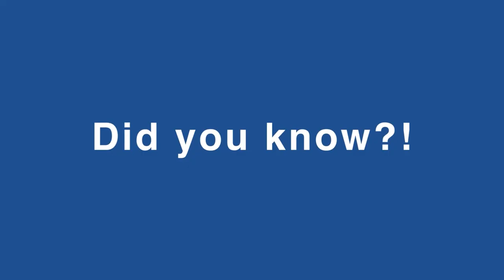Don’t ruin your Graduation Gown! How to de-wrinkle a Graduation Gown the RIGHT way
How to iron a graduation gown right.